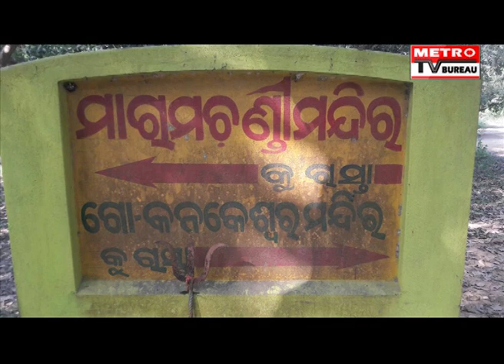Famous Odapada Shiv Temple In Dhenkanal : Metro TV Bureau